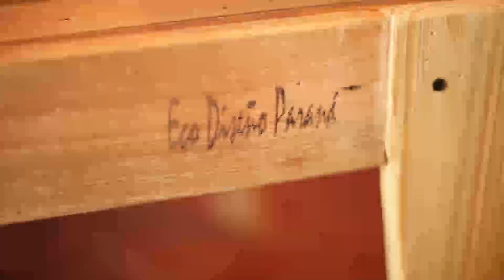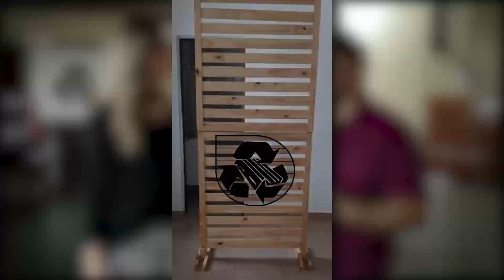Eco Diseño Paraná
Este emprendimiento es auspiciado por Fundación Petropack